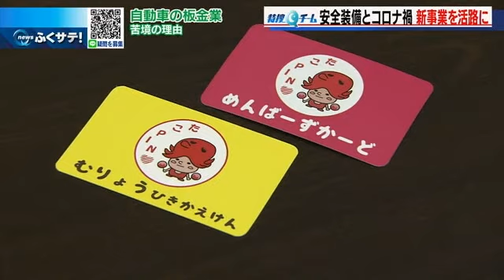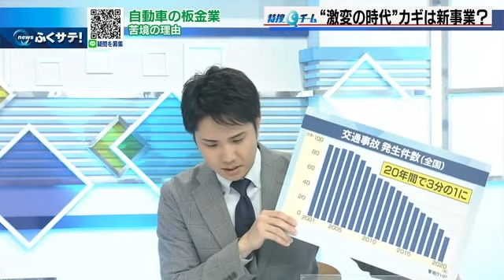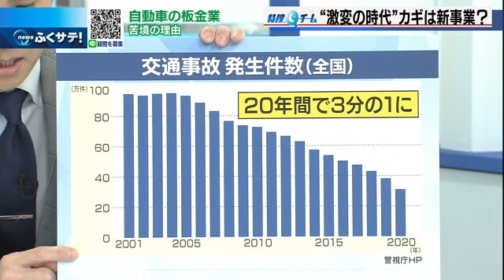車の板金業界が苦境に 背景には何が？新規事業を活路に！ | 2021年9月27日（月）テレＱ『ふくサテ！』特捜Ｑチーム＠アーカイブ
自動車の整備工場が今、ある影響を受けています。現場はどうなっているのか、背景に何があるのか調査しました。